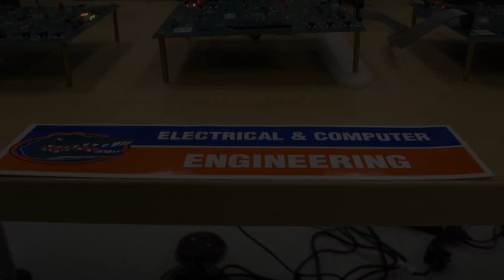Sachio Semmoto - International Philanthropist Tribute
2018 Academy of Golden Gators

Sachio Semmoto’s $2 million investment in the university supports the Herbert Wertheim College of Engineering. One of Japan’s most highly regarded businessmen, Semmoto, a serial entrepreneur, founded the global telecommunication company eAccess in 1999 and later launched other successful companies. At UF, he created a professorship in electrical and computer engineering and is the named benefactor of the global teleconferencing facility in the Herbert Wertheim Lab for Engineering Excellence. Semmoto earned a UF master’s degree in 1968 and a Ph.D. in 1971, both in electrical and computer engineering. In 2004, he was recognized as a UF distinguished alumnus, and the Warrington College of Business named him the Distinguished Alumnus Entrepreneur of the Year in 2008.